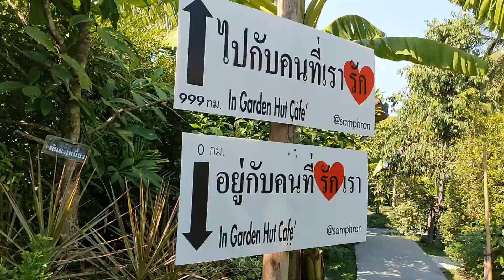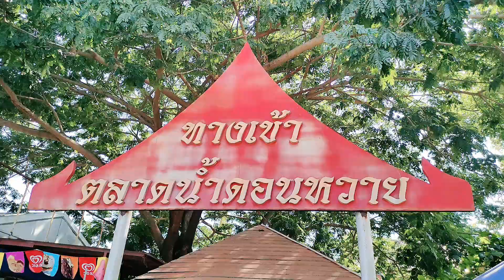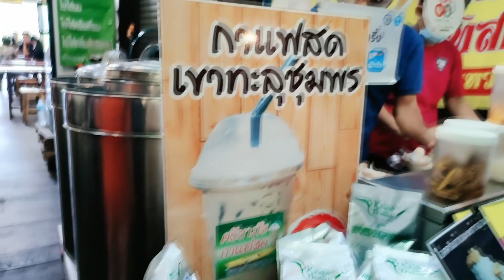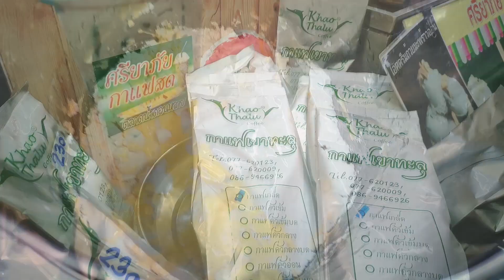คาเฟ่ในสวนธรรมชาติ 🌱 In garden hut cafe ☕ l จ.นครปฐม - Ep 20 - ป๊าพาเที่ยว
สวัสดีคะ ป๊าพาเที่ยววันนี้พามาที่ In Garden Hut Cafe คาเฟ่ในสวนธรรมชาติ 🌱ที่นี่บอกเลยว่า บรรยากาศดี ร่มรื่น 🌿 มีกิจกรรมให้ทำเยอะเลย คาเฟ่ในสวนอยู่ตรงข้ามตลาดน้ำดอนหวาย
โซนที่นั่ง มีทั้งในห้องแอร์ ศาลาริมน้ำ หรือเป็นโซนนั่งบาร์ มีให้เลือกหลากหลาย ที่ถ่ายรูปเพียบบบบบ !!
- พายเรือชมสวน 🚤
- ให้อาหารปลา
- นั่งชิลล์จิบกาแฟ ทานอาหาร สบายๆ ชิลล์มากๆ
 🚗🚗 ลานจอดรถบอกเลยว่ากว้างมาก มีที่จอดแน่นอนครับ